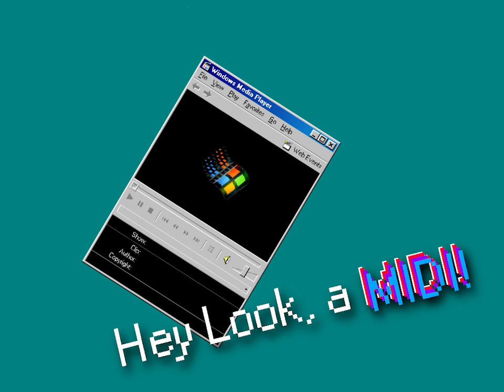Hey look, a MIDI!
a song that i made in an hour because thats all i can make right now.